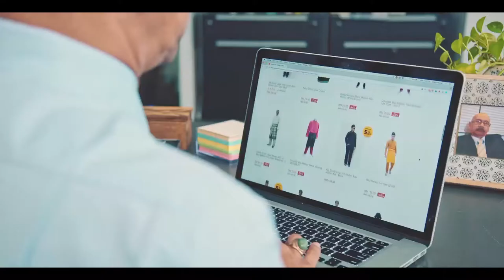Dugaan Raya Aida / Boss Puaka / Teaser Video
Dugaan Raya Aida - Teaser